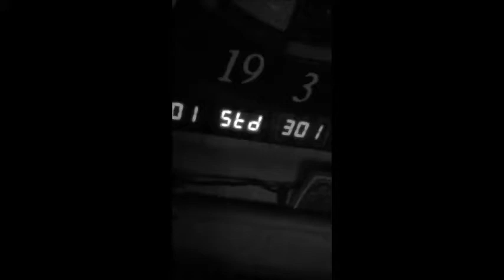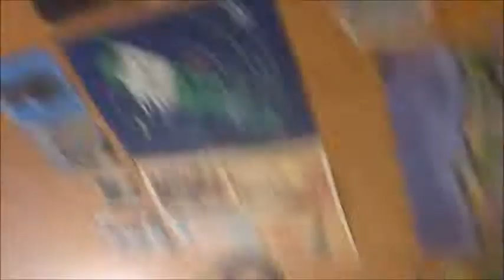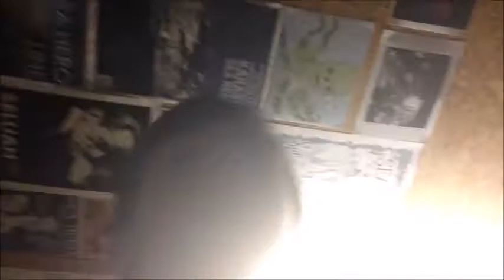SPECIAL ANNOUNCEMENT!! | Darts w/ Aaron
And watch out for heads up videos of when the next broadcast will be. Also hopefully the new video editing software works great!